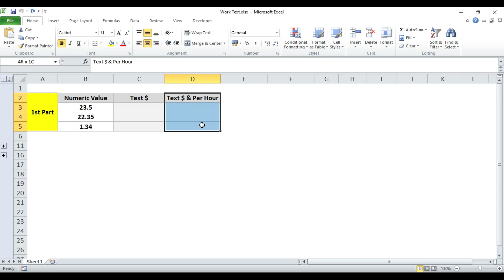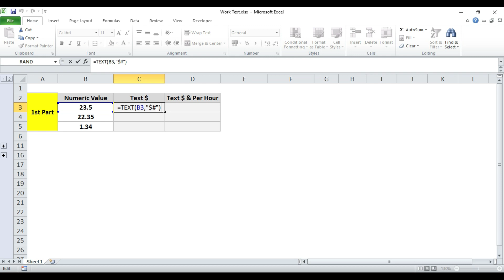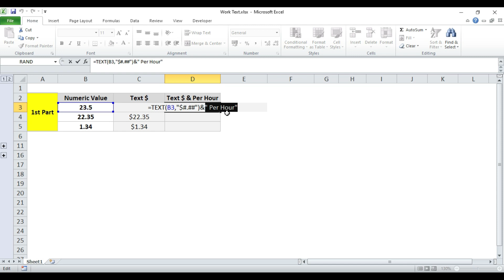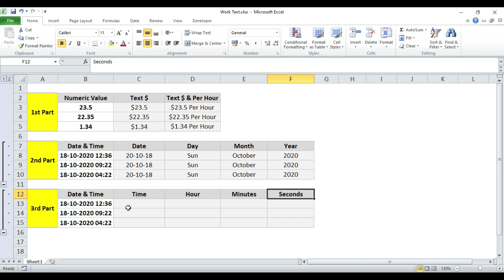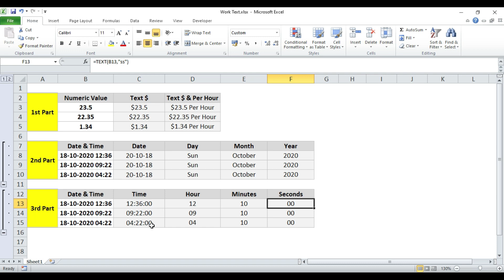Chapter 63 | Text Formula in Excel | Rohit Narang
The TEXT function converts a numeric value to text and lets you specify the display formatting by using special format strings. This function is useful in situations where you want to display numbers in a more readable format, or you want to combine numbers with text or symbols.
For example, suppose cell A1 contains the number 23.5. To format the number as a dollar amount, you can use the following formula:

You can also format numbers by using the commands in the Number group on the Home tab of the Ribbon. However, these commands work only if the entire cell is numeric. If you want to format a number and combine it with other text, the TEXT function is the best option. For example, you can add text to the preceding formula
If you havent subscibe the channel so do it now for more learning.

Best Things to purchase
🎁- OnePlus Bullets Wireless
🎁- OnePlus Buds Z (White)
🎁- Tripod Stand Holder for Mobile Phones & Camera
🎁- Mi Smart LED TV 4A PRO